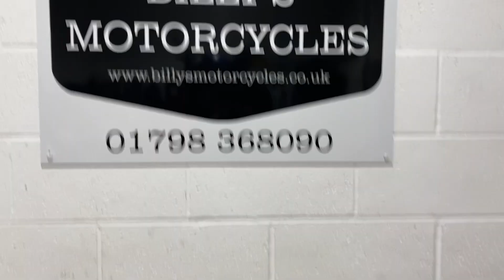HONDA CBR600RR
HERE IS A HONDA CBR600RR

2014 MODEL.
9602 MILES.
3 OWNERS FROM NEW.
2 KEYS.
DATA TOOL ALARM.
FULL AKRAPOVIC EXHAUST SYSTEM.

3 MONTHS WARRANTY.
FINANCE AVAILABLE.
DELIVER ANYWHERE IN THE UK.